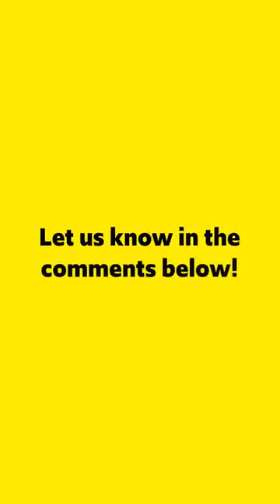PROOF Dogs Are The Most Dramatic Animals 🤣🤣 2021